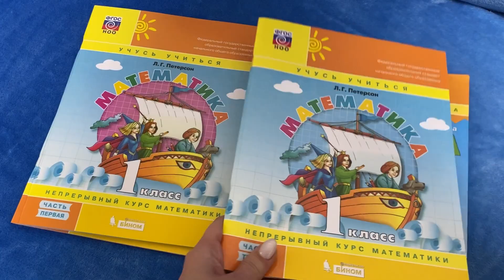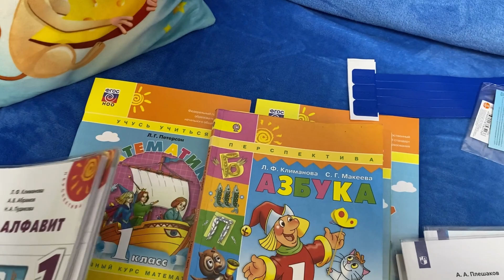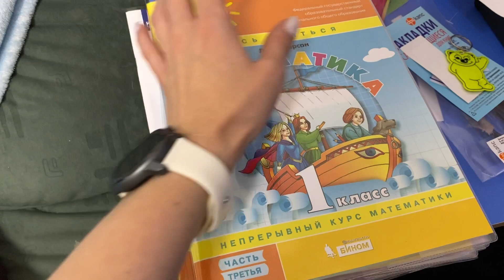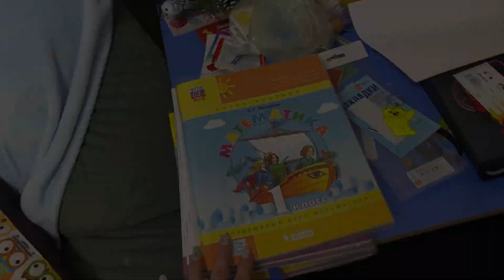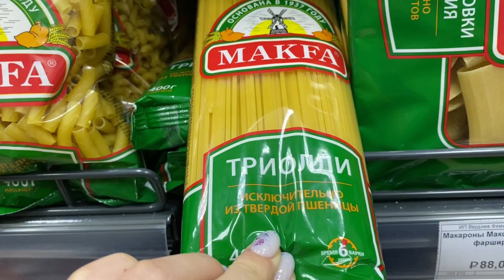ПЕРВЫЙ ДЕНЬ В ШКОЛЕ!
Влог. Первый день в школе!